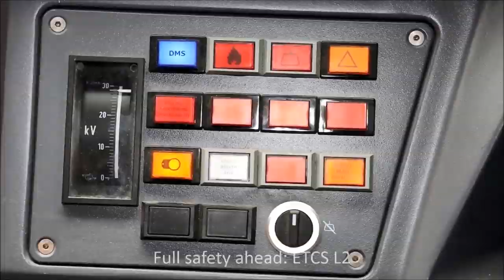Mecca Medina high speed line Talgo T350 trains now in commercial service YouTube 720p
There we go! The Mecca - Medina high-speed line is now in commercial service. Being the first ones certified to operate at a speed of up to  330 km/h in a desert climate, Talgo T350 trains have set a milestone in rail history.

AMAZON SALE :
Avail 10% Instant Discount on Select Cards. No Cost EMI, Exchange offers & more! Visit Amazon and shop to get great deals on a vast selection of products. Huge Selection. No Cost EMI Available. Easy Returns. 100% Purchase Protection. Pay on Delivery.

Talgo has manufactured a fleet of 35 high-speed trains commissioned back in 2011, and will be in charge of its full maintenance during no less than 12 years from now on, making full use of AI tools deployed over Google Cloud Platform.

Did you know that our trains will be ideal for the peak hours and days during the Hajj? Their single floor entirely at platform level is perfect not only for passengers with restricted mobility, but also for families with prams and heavy luggage.

Every single part has been designed for the Arabian climate: pressurized coaches, military-grade filtering, thermal resistivity from 0º to 50º C, full 2-hour long autonomy in case of overhead electrification failure…
We provide our fans with new videos and compilations !!!